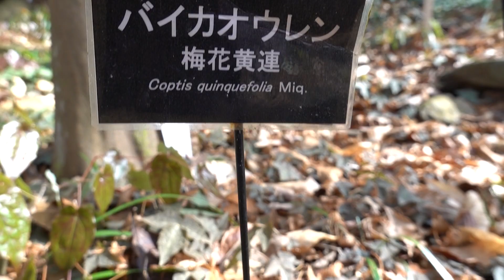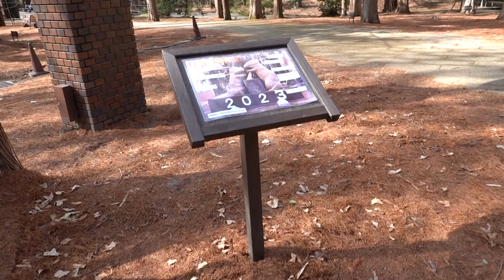神戸森林植物園セツブンソウ令和５年０２月１１日（土）その５ムービーショー